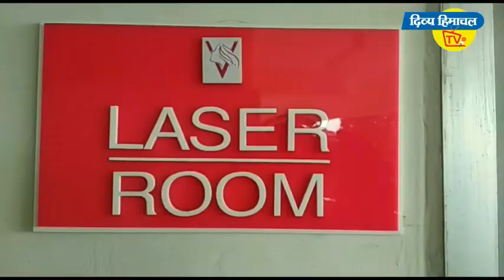ऐसी बहू कहां... दिव्य हिमाचल वेब टीवी